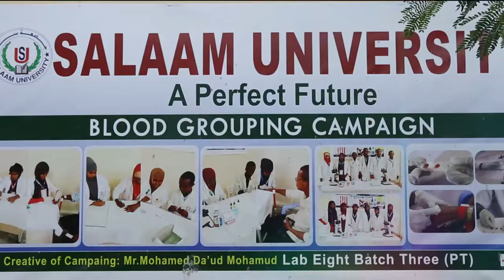JAAMACADA SALAAM 2018 - 2019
(Jaamacada Salaam) Salaam University in Mogadishu, Somalia.